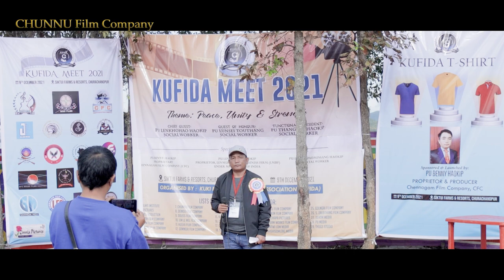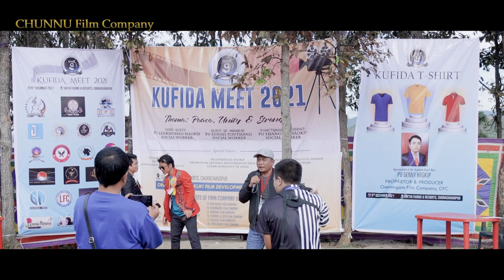Jessami Road || Thangboi Kuki Live Performance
KUFIDA Meet 9Dec 2021